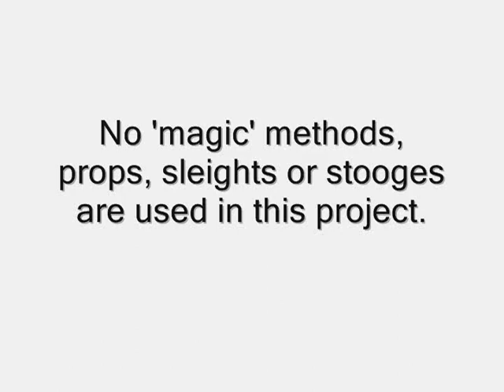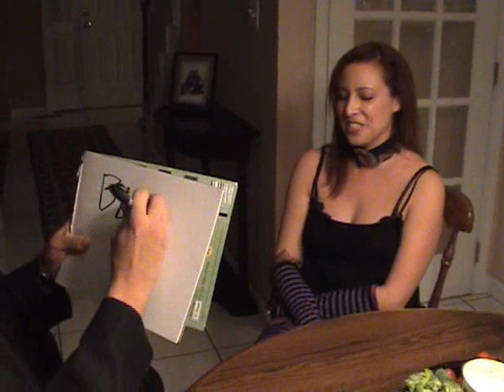Derren Brown - Opera Effect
In the greatest style of Derren Brown, a woman is placed in a relaxed state and asked to visualize a picture in her mind. note: no 'magic' props, techniques, sleights or stooges are used in this project.